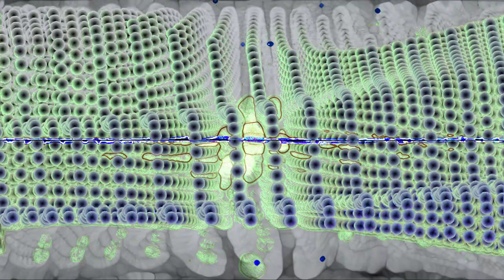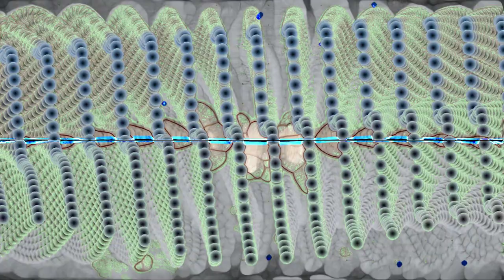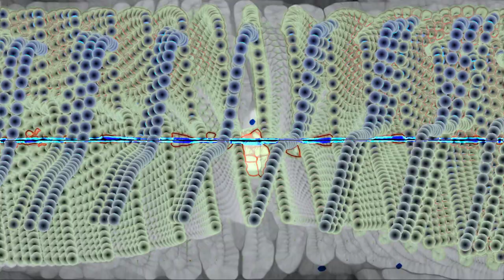Twin Moon | Free Music and Musical Background Motion Graphics Visualization